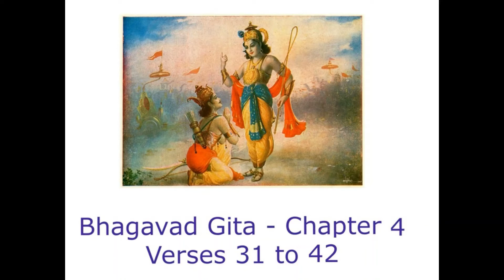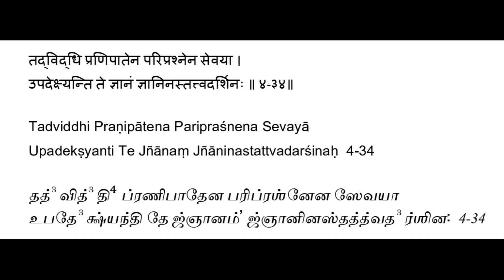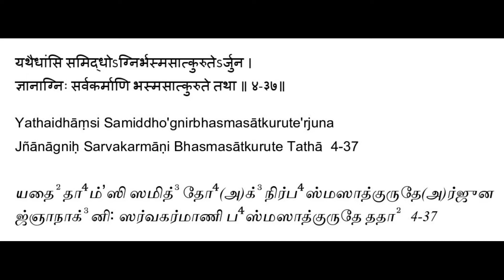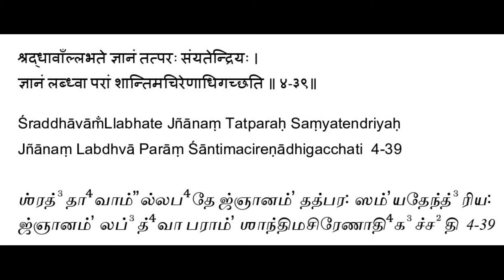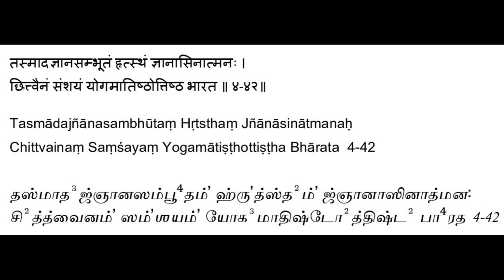Bhagavad Gita - Chapter 4 - Verses 31 to 42